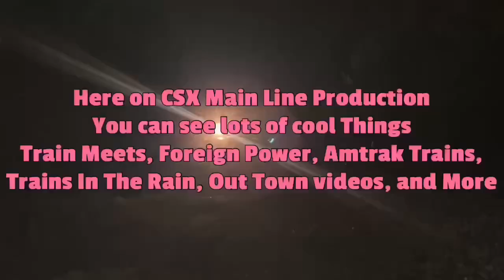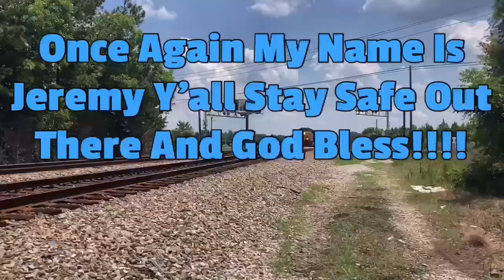CSX 3212 Leads Long CSX M409 SB Manifest Train Florence SC